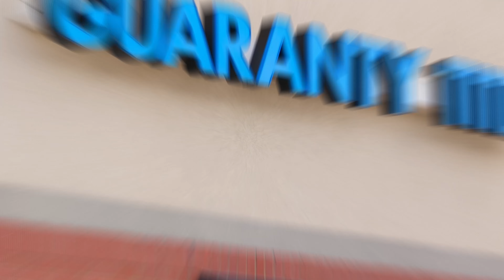Home is the starting place of love, hope and dreams.